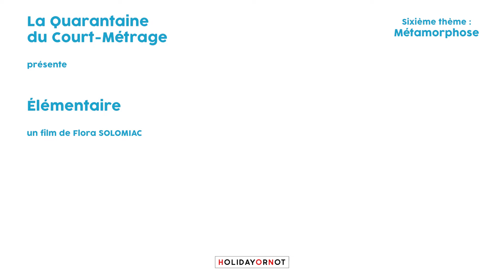MÉTAMORPHOSE #13 : ELEMENTAIRE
Élémentaire
Un film de Flora SOLOMIAC

Thème n°6 : Métamorphose
Du 21 avril au 27 avril 2020